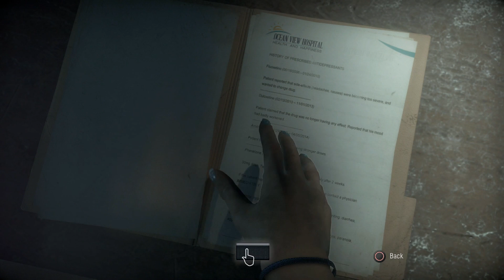UNTIL DAWN | PART 7 | VIOLENCE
PSN Gamertag: xVivaYT

Thank you guys for watching my video! Welcome to my let's play of Until Dawn.
FAQ:

A: Mirillis Action & Elgato